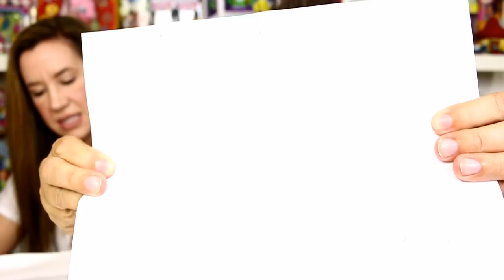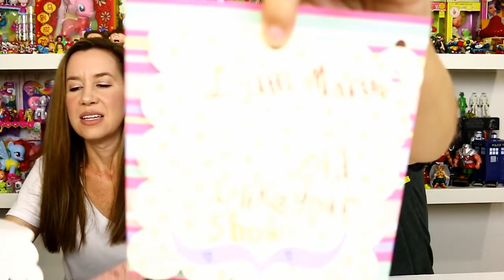Mail Vlog 20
ABOUT US:

We also love toys! Some of the toys we collect are My Little Pony, Littlest Pet Shop, Lego, Disney, Minecraft, Star Wars, Transformers, and many others. We share our collections in review video's and you can even see us hunt for toys to add to it. You're never too old to play with toys!